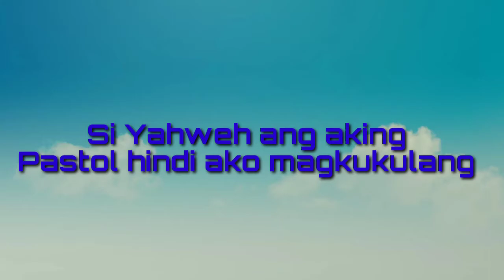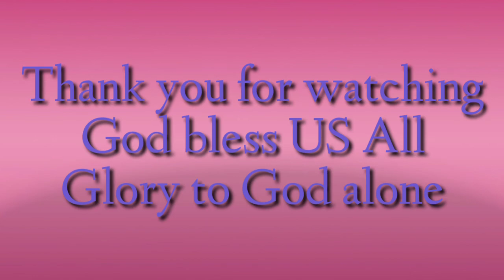The LORD Is My SHEPHERD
Followers of Christ